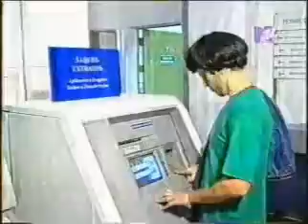H&R | T06 - Documento Trololó: Pessoas Estressadas